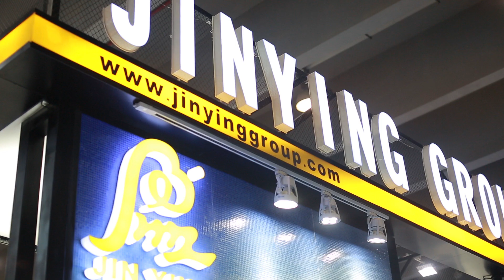Area B, Phase 1 of the 123rd Canton Fair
Don’t forget to check out Area B in the phase 1 of the 123rdCantonFair. It exhibits building and decorative materials, vehicles, new energy resources, etc. Among these, there are a lot of new and trending products that you shouldn’t miss!